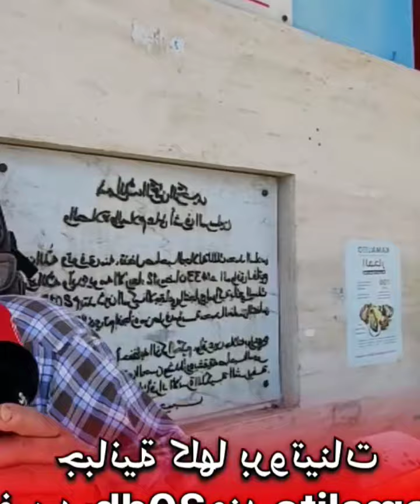🔴 جبانة كلها بروتينات ...🔥🚨 غير ب30درهم عند kamalito ✔️✅️ شوفو اش كيدير فيها ⁉️.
س